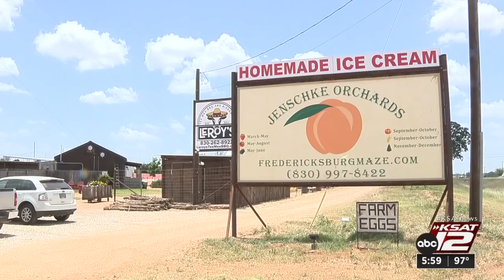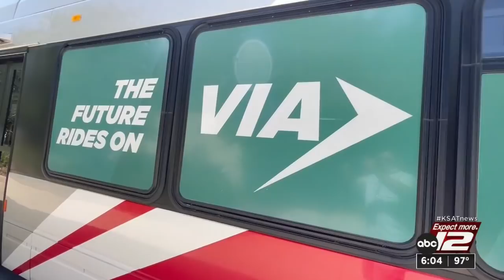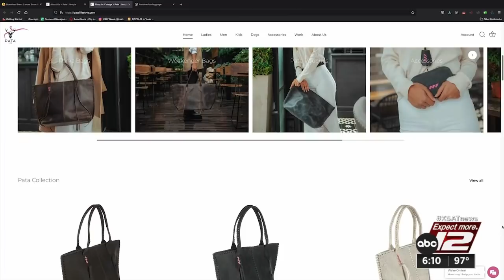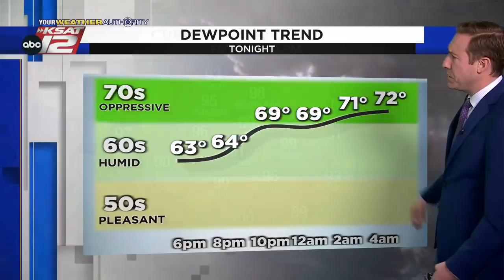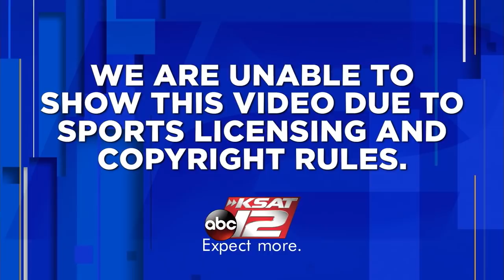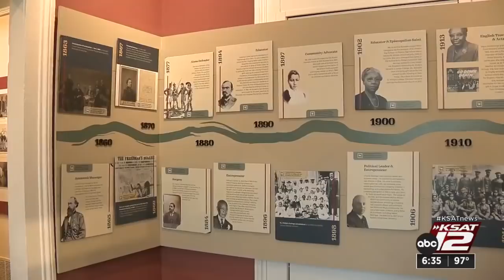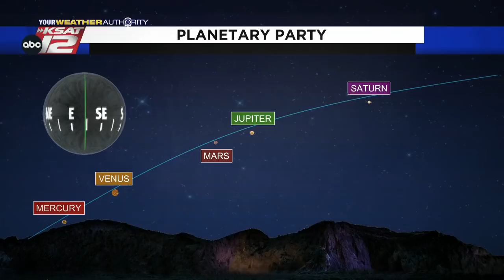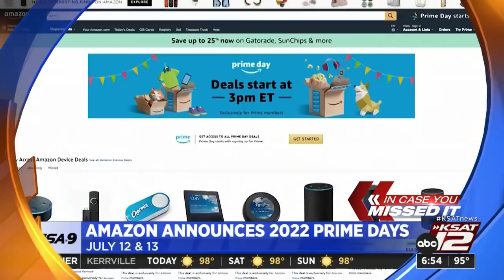KSAT 12 6 O'Clock News : Jun 17, 2022